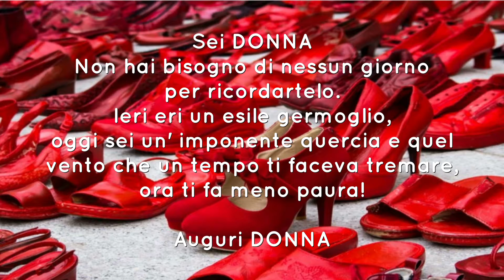8 Marzo 2021 | Festa delle DONNE